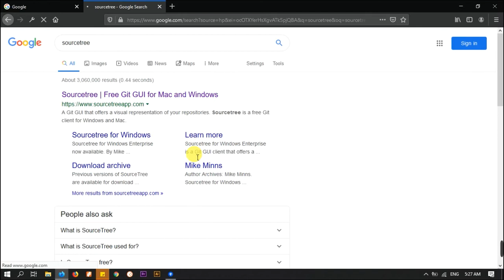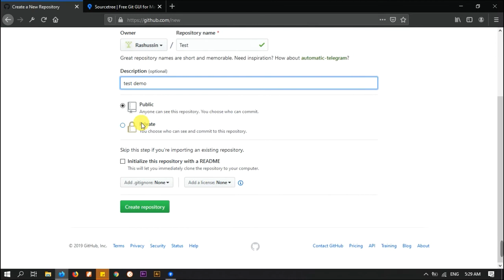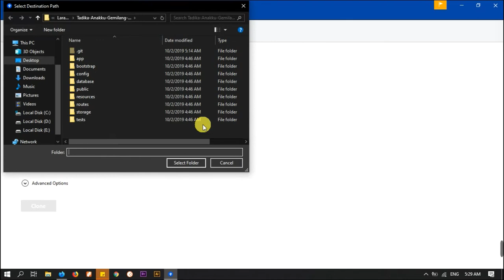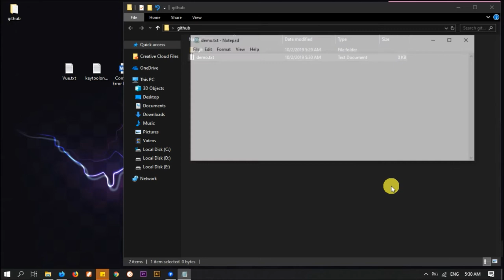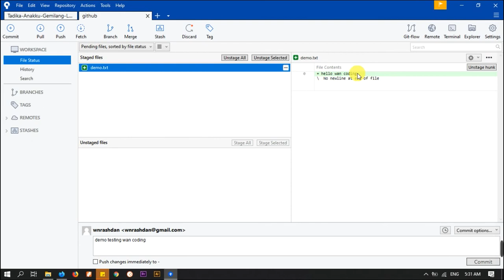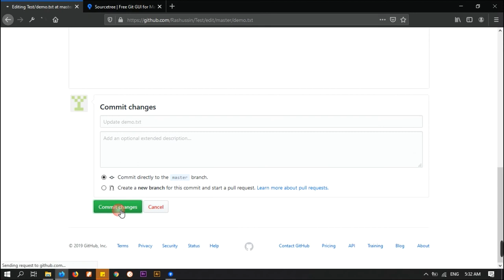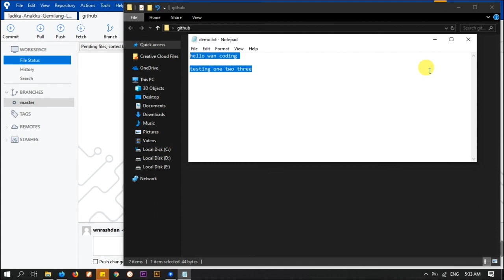Upload Project using Github and Sourcetree - Clone, Push, Pull